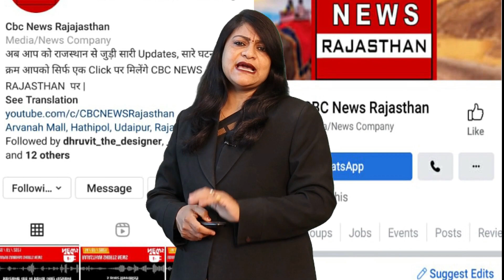माँ पापणी पण आपणी,, बाप हेरा रो हांप || Mewadi News